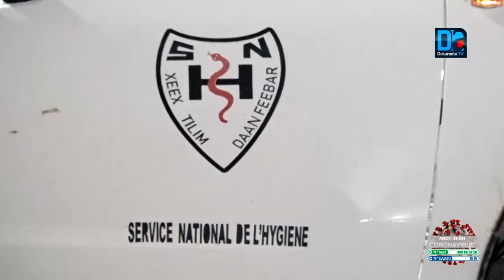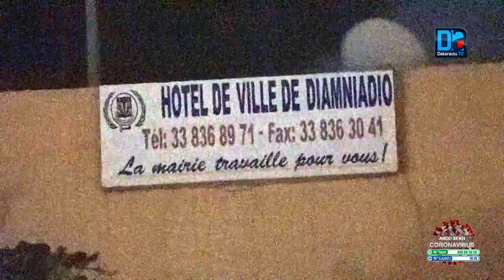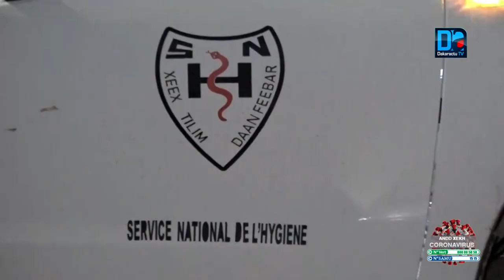Rufisque/Covid-19: La Brigade d'hygiène effectue une opération d'envergure dans 4 communes.